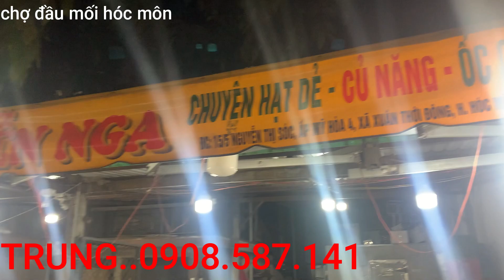554#CẬP NHẬT GIÁ,XOÀI ĐÀI LOAN,MÃNG CẦU XIÊM,HẠT DẺ,HẠT ÓC CHÓ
CẬP NHẬT GIÁ,XOÀI ĐÀI LOAN,MÃNG CẦU XIÊM,HẠT DẺ,HẠT ÓC CHÓ